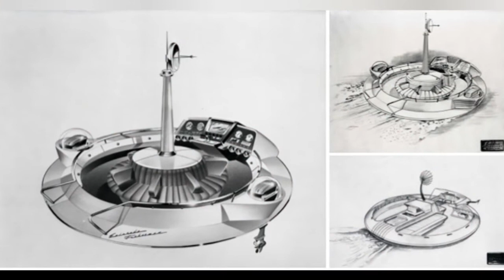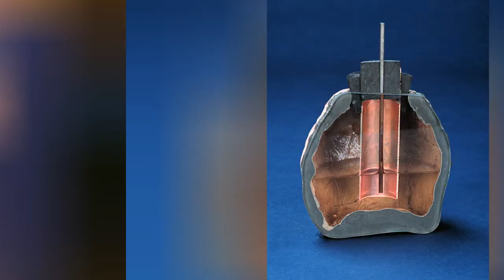10 Powerful & Interesting Images From The Past 😃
The patterns were not intended to hide the ship, but rather to disrupt the outline so that size, range, speed and heading would be difficult to determine  preventing the enemy from accurately targeting the vessel.

0:00 - Intro
0:00:12 - 1. The original Adams Family in Colour (and their pink living room)
0:00:21 - 1. The original Adams Family in Colour (and their pink living room)
0:00:30 - 6. That time a Pilot Landed on an Uptown Street in NYC, because thats where the bar was.
0:00:39 - 7. In the Archive,France 1937
0:00:48 - 8. Getting to work nearly a century ago

0:00:57 - 9. Central Park, 1930
0:01:06 - 10. The Fishing Saucer
0:01:15 - 10. The Fishing Saucer
0:01:24 - 10. The Fishing Saucer
0:01:33 - 10. The Fishing Saucer
0:01:42 - 10. The Fishing Saucer
0:01:51 - 10. The Fishing Saucer
0:02:00 - 3.The Last Brownstone
0:02:09 - 3.The Last Brownstone
0:02:18 - 4. Illuminated Tires, 1961
0:02:27 - 5. The French Zebra cruiser Gloire in dazzle camouflage